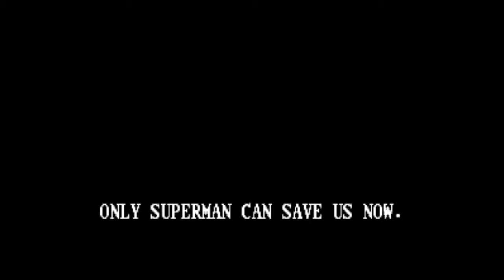Oh THAT Game Episode 20 -- Death and Return of Superman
Inspired by a discussion about the difficulties of creating a superman game thatguygriff remembers his favorite from when he was younger.